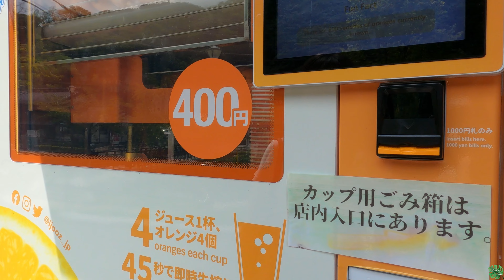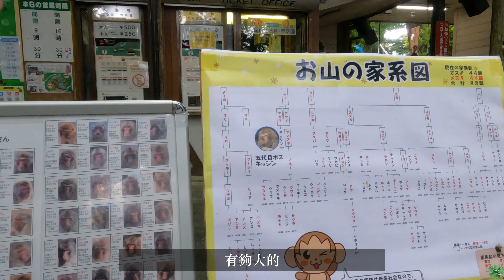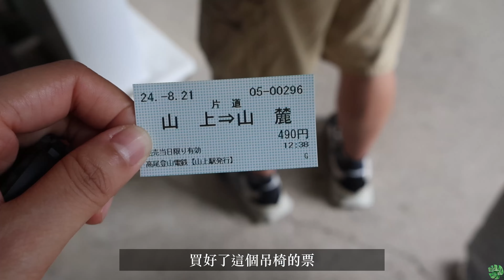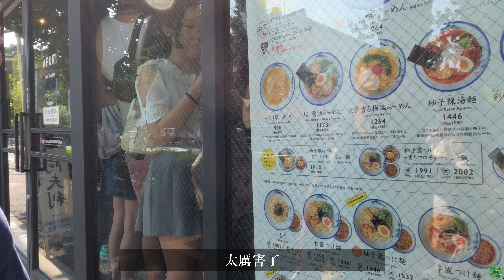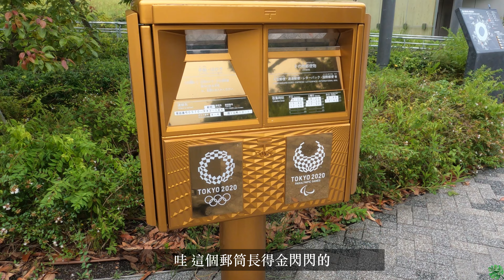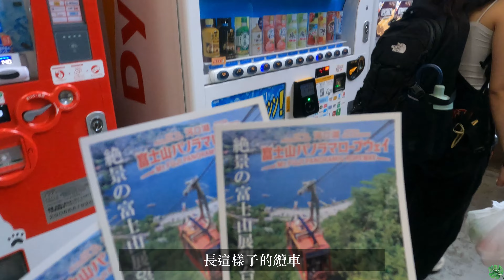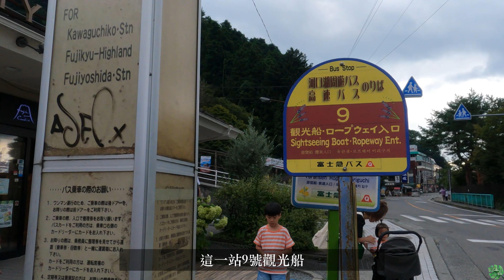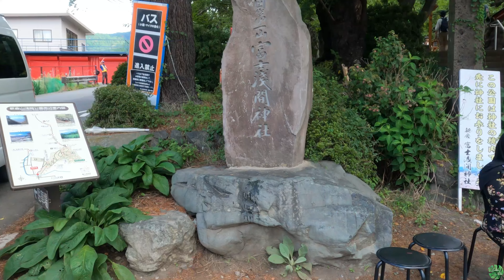2024 日本VLOG#2| 高尾山半日遊 搭了晃啊晃的吊椅、搭富士迴游去河口湖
Day4 東京
高尾山、原宿、澀谷
午餐：Afuri 阿夫利拉麵 原宿店
晚餐：クシヤキ肉男Meat Man 居酒屋（有先訂位）

Day5 河口湖
天上山公園(搭纜車)
大石公園
河口湖自然生活館(吃霜淇淋)
午餐：ほうとう不動（好吃👍）
晚餐：隨便找的

Day6 河口湖
新倉富士浅間神社
忍野八海
御殿場OUTLETS
晚餐：御殿場OUTLET裡的美式漢堡